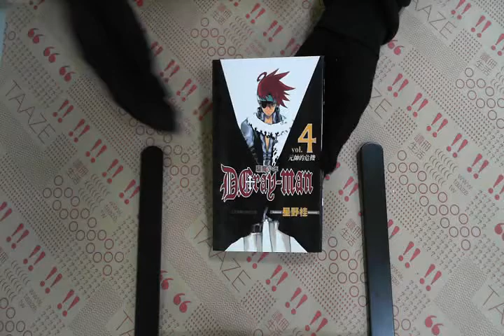TAAZE｜驅魔少年（4） 二手書書況 9861171614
TAAZE｜讀冊生活網路書店「驅魔少年（4）」，找二手書請至